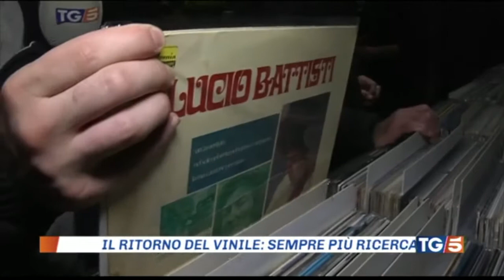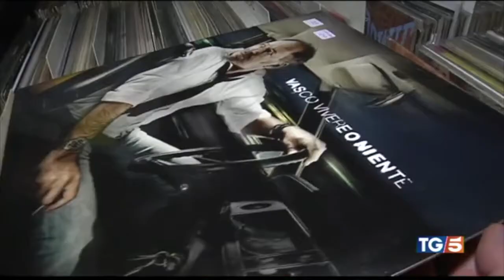Music Day XXVI - Servizio TG5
Servizio del TG5 sul Music Day Roma del 1 Dicembre 2019